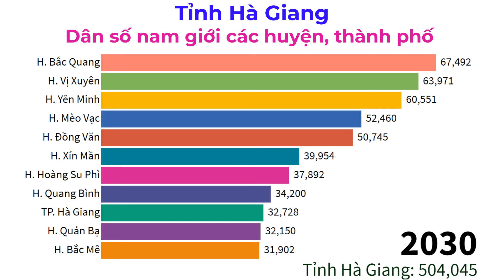Hà Giang - Tập 4 - Dân số nam giới của các huyện và thành phố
Dân số nam giới của các huyện và thành phố thuộc tỉnh Hà Giang
Men population of districts and city  in Ha Giang Province, Vietnam
Hà Giang là một tỉnh thuộc vùng Đông Bắc Bộ, Việt Nam.
Tỉnh Hà Giang có 11 đơn vị hành chính cấp huyện, bao gồm 1 thành phố và 10 huyện với 193 đơn vị hành chính cấp xã, bao gồm 5 phường, 13 thị trấn và 175 xã.
Dân số tỉnh Hà Giang theo điều tra dân số ngày 1/4/2019 là 854.679 người. Trong đó, dân số thành thị là 135.465 người, chiếm 15,8% dân số.

down2earth​​​ giới thiệu sự thay đổi quy mô dân số nam giới của các huyện và thành phố của tỉnh Hà Giang, Việt Nam từ năm 1990 đến năm 2030. Số liệu cho giai đoạn 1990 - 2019 lấy từ số liệu các cuộc Tổng Điều tra dân số và nhà ở các năm 1989, 1999, 2009, 2019. Trong khi đó, dân số giai đoạn 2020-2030 được tính toán dựa trên tốc độ gia tăng dân số của các địa phương trong giai đoạn 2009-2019.